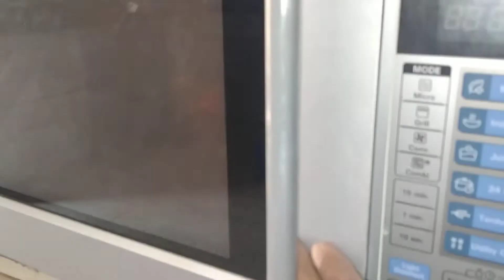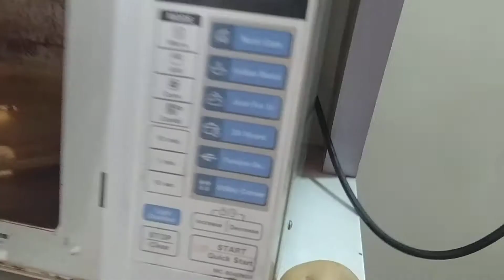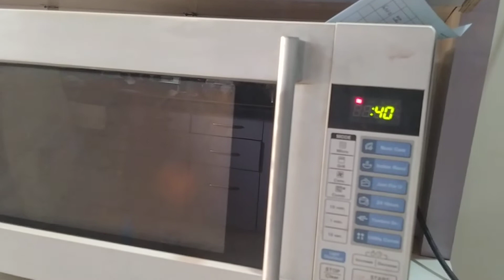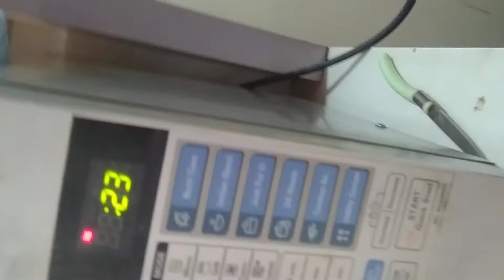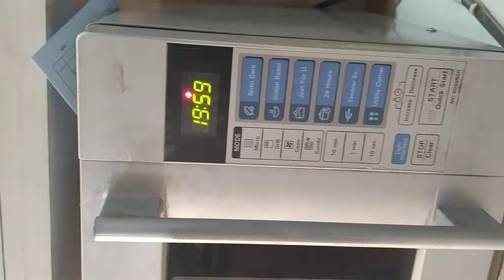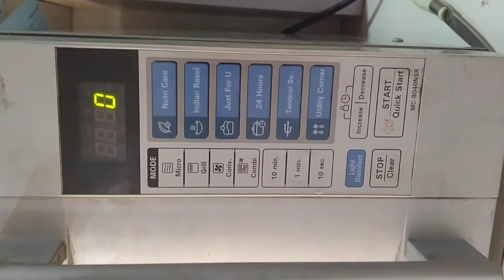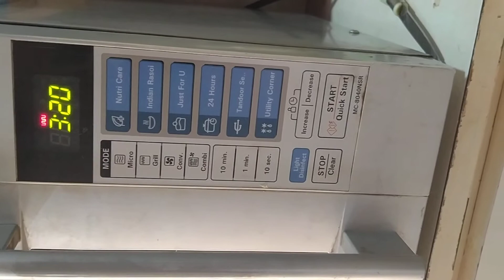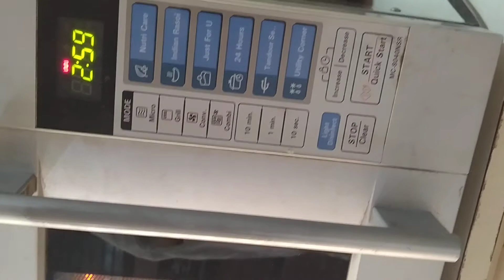MC 8040 NSR fully demo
technical recipes cooking beking rosting crispy demo